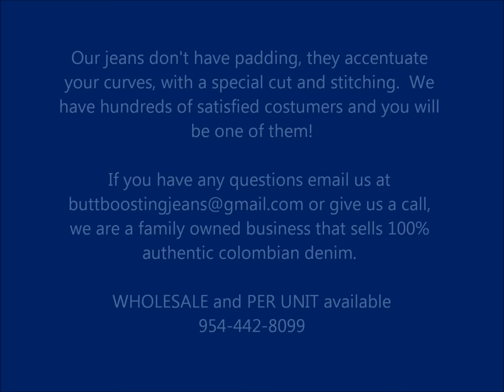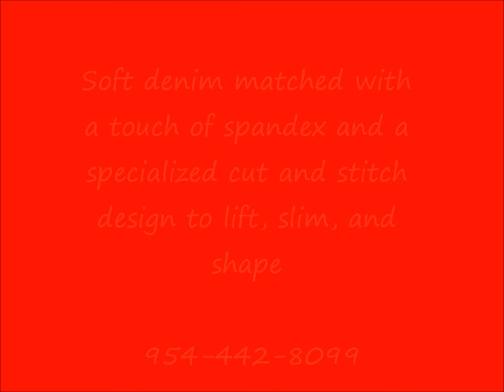Jeans Levanta Cola Colombianos wholesale- Butt Boosting Jeans- Butt Lift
Jeans Levanta cola colombianos de Colombia

Este video no es promocionado todas las opiniones son mias.